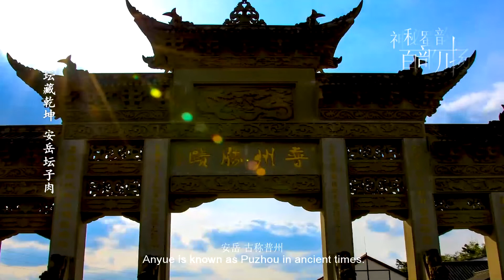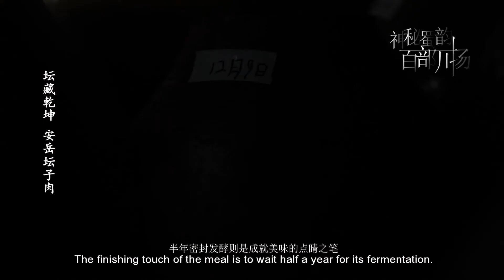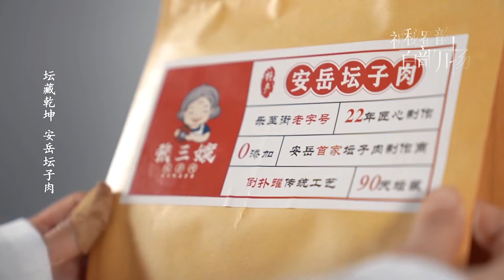《坛藏乾坤_安岳坛子肉》|Anyue Jar Pork【神秘蜀韵 百部川扬】